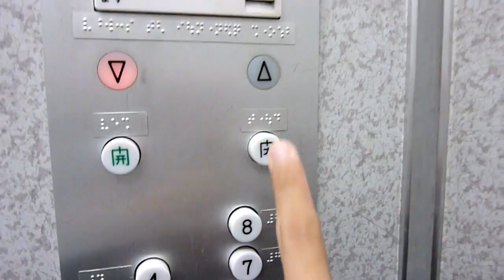【HD】日本橋ビルのエレベーター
メーカーは日立製の古いタイプです。